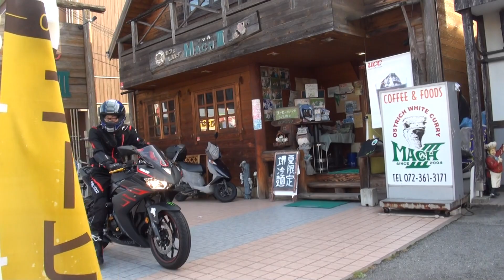PRUNUSサウンドを聞け 2017 YAMAHA YZF-R25 RG10J 2017 ヤマハ YZF-R25 2017 ヤマハ ワイゼットエフ アール・ツー・ファイブ 静岡県 浜松